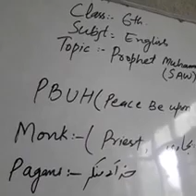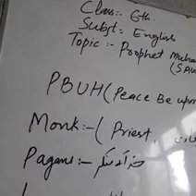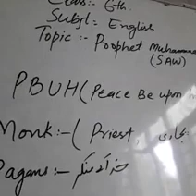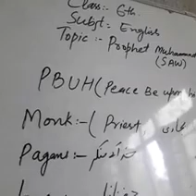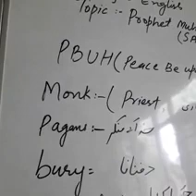6th English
Prophet Muhammad PUH by Abida Bano KGBV Alosa